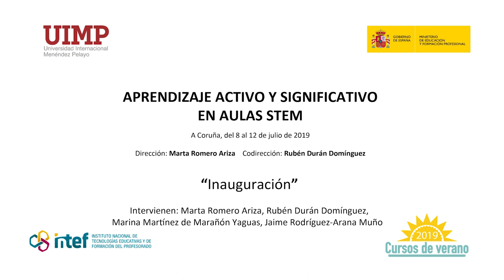1 Inauguración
Ponentes: Marta Romero Ariza, Rubén Durán Domínguez, Marina Martínez de Marañón Yaguas y Jaime Rodríguez-Arana Muño